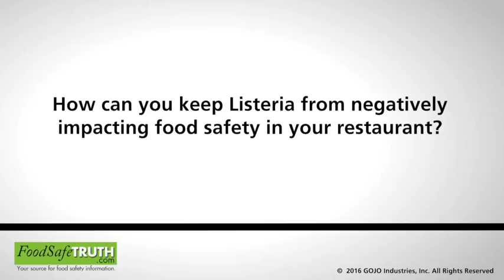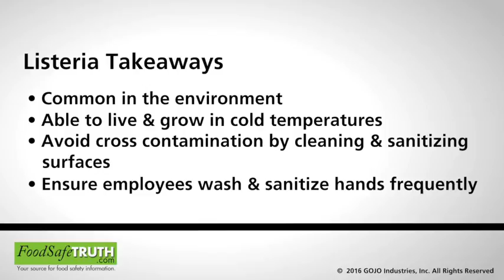How can you keep Listeria from negatively impacting food safety in your restaurant?